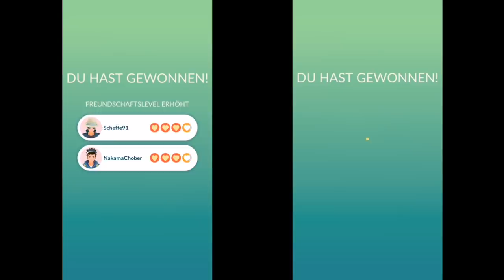Wie viele STUNDEN spiele ich am Tag?! Crypto Zapdos ist da!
euda wie viele Stunden spiele ich eigentlich am Tag?
diese häufig gestellte Frage beantworte ich heute nachdem ich jetzt 2 Tage hatte an denen ich kaum gespielt habe
ausserdem ist jetzt Crypto Arktos in der Spezialforschung